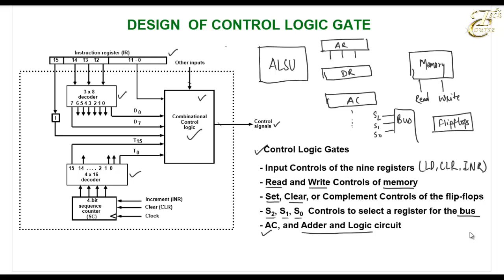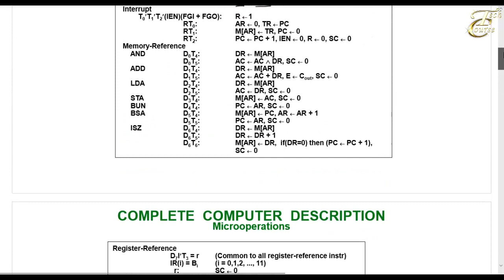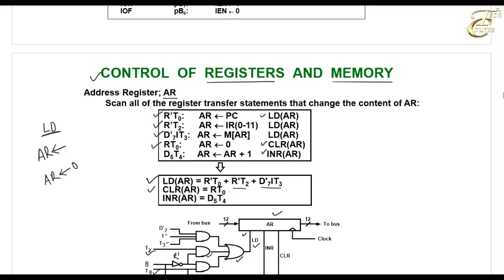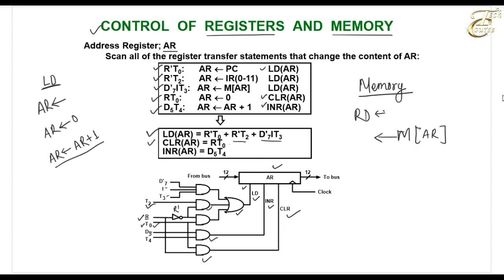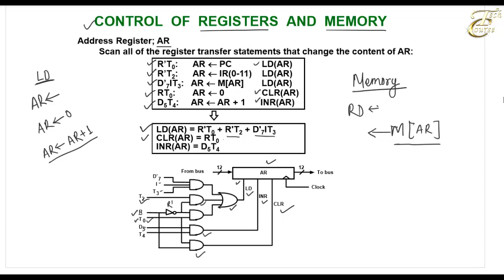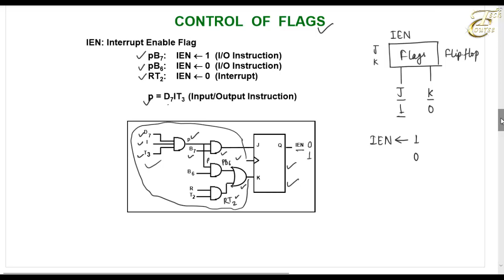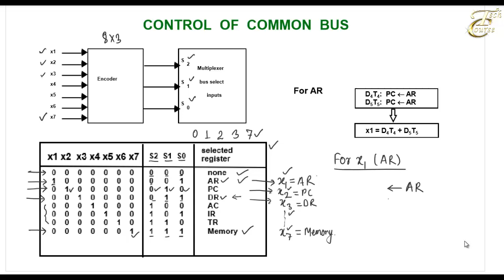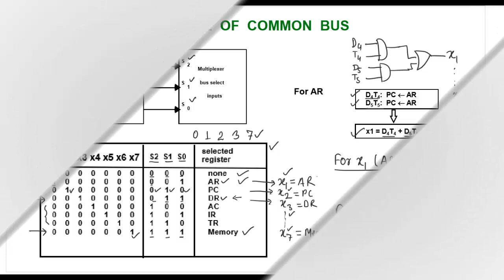Lecture 16: Design of Control Logic Gate (Part-1) |Registers|Memory|Flags|Common Bus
Control Logic gate refers to the circuit that is used to connect the different component of computer such as registers, memory, flags, common bus, ALU, Accumulator to the control unit.
To Design the control logic gate the complete instruction set together with the microoperations is needed.